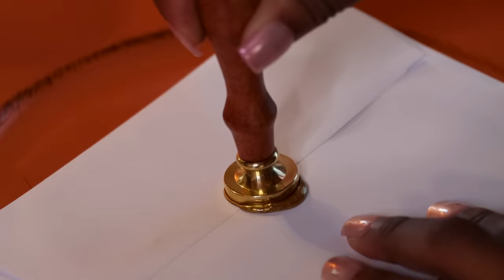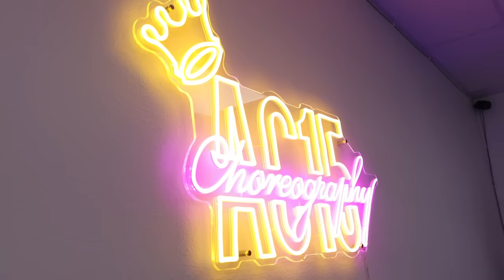Quincezilla is Heartbroken over her Dress | Quince Diaries Isabella Ep 1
Meet Isabella! Dress drama and dance practice with the AC Boyz!!

Having a quince and want to be featured on our show?!?!?

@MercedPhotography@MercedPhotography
Hire them to capture all your memories on your special day :)

Isabella - @trulyisabell
Alfredo - @alfreedocastroo
Laila - @lailalarrington
Angello - @aa.jx3llo
Jorge - Jorge - @jorgexll21
Angel - @fxc.angel
Johnny - @johnnytestiscool1
Jesus - @jeezisss

Produced by - K.Fonseca Productions